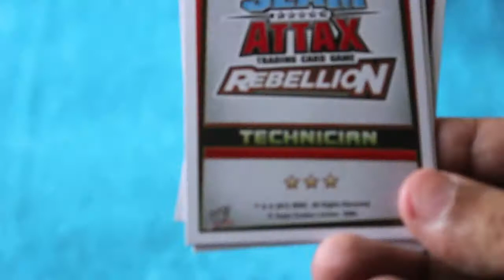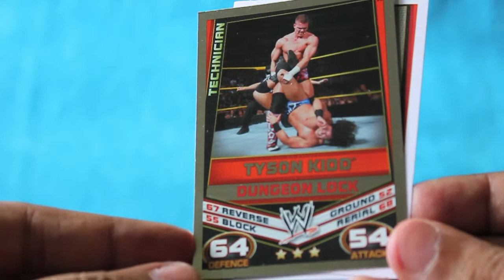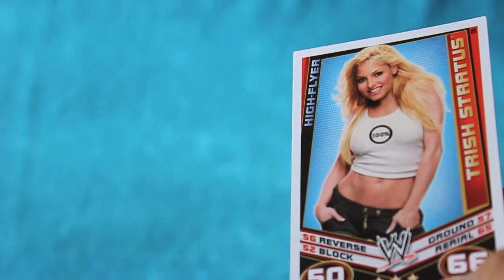Topps Slam Attax Trading Card Game Rebellion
This Slam Attax Trading Card Game Rebellion is from Topps. Cards are well made and the game looks interesting. This pack costs 20 Rs or 30 cents. Nearly 210 cards available and it would cost Rs 800 or $12 to collect them all.

Topps Slam Attax Trading Card Game Rebellion is available in India